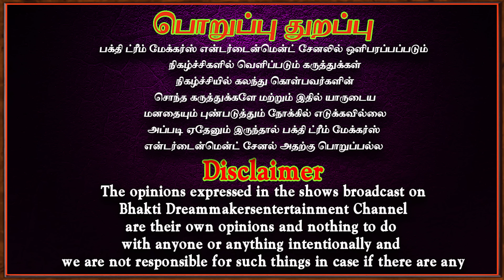கண் திருஷ்டியில் இருந்து தப்பித்துக் கொள்ளுங்கள் | kan thrishti neenga | drishti poga | Aanmeegam